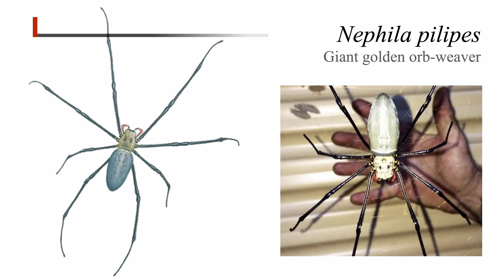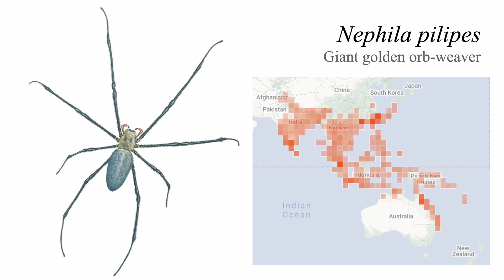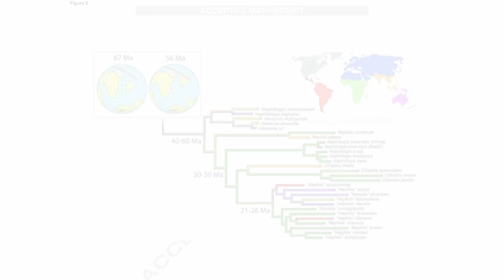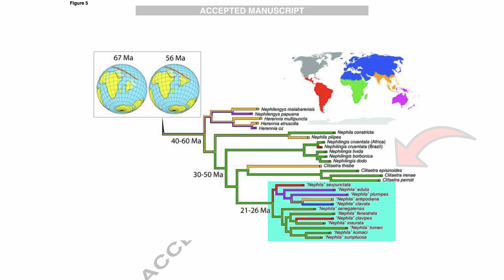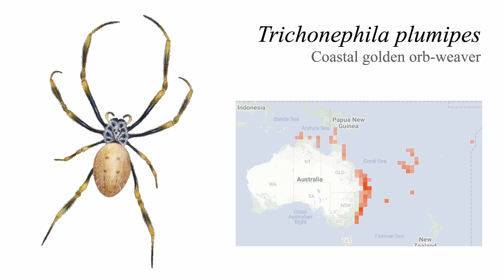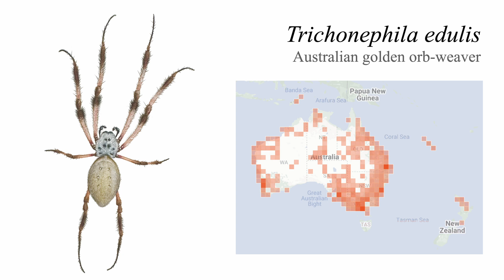GOLDEN ORB-WEAVERS | A Guide to Australian Spiders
Welcome to another episode of the Guide to Australian Spiders. This one will be all about the enormous Golden Orb-weavers from the genera Nephila and Trichonephila. These include some of the biggest web-spinning spiders in the world, and they are truly a sight to behold!